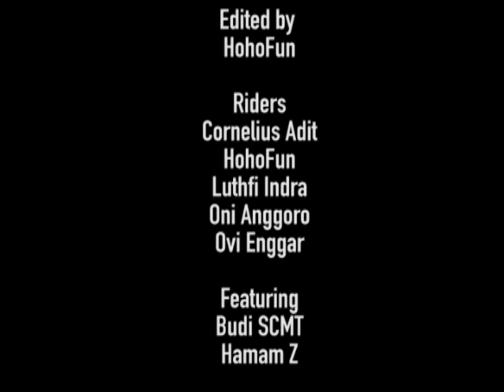ONTHEWAY 2014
Mrantasi. dah gitu aja